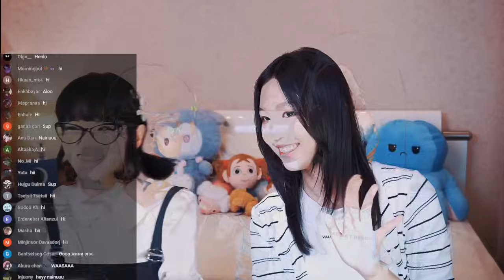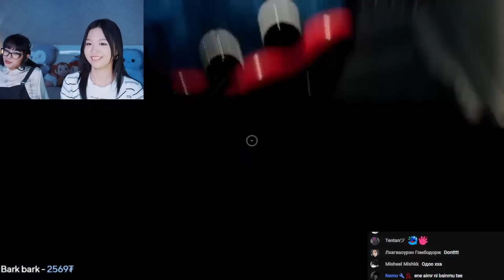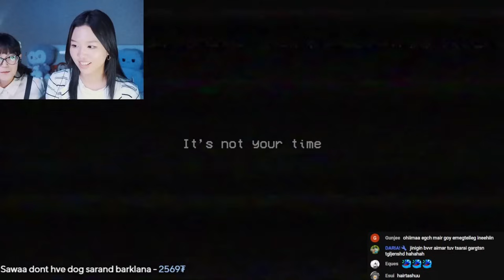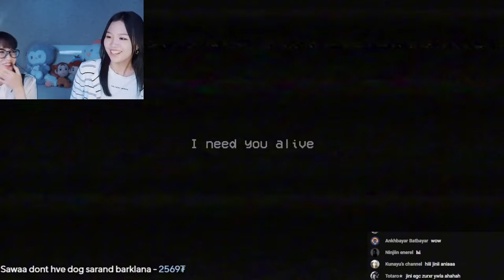АЙХГҮЙ ГЭСЭН😂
🔻Илүү ихийг цаг алдалгүй үзхийг хүсүүл хонхоо дархаа битгий мартаарай 🔔💜
🔻Бусад миний хаягууд сонирхохыг хүсвэл доор байгаа шүү 👇🏻👇🏻👇🏻